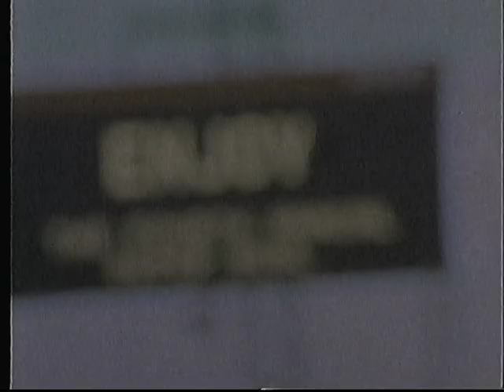Hank Stram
Hank Stram miced up for SB IV